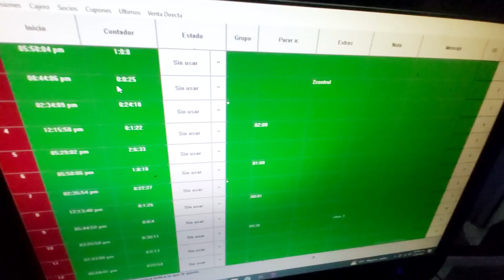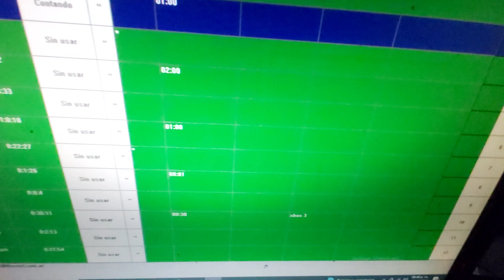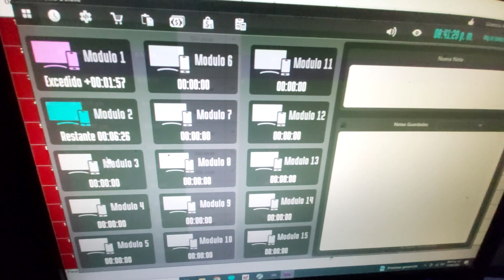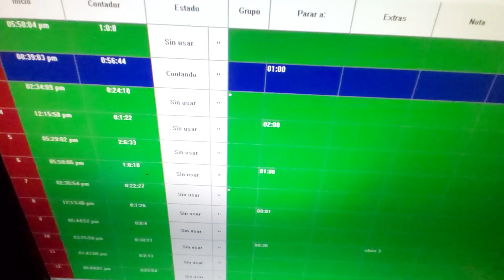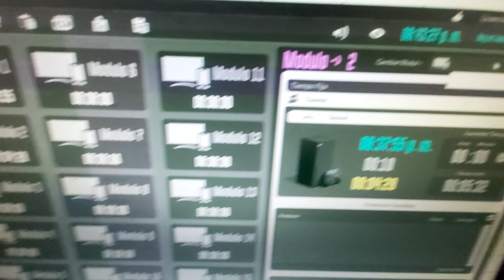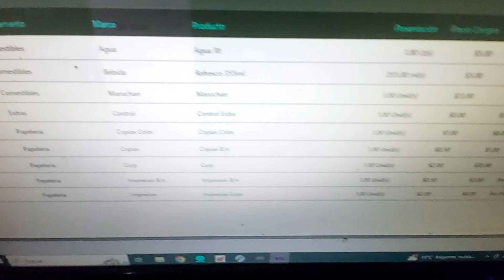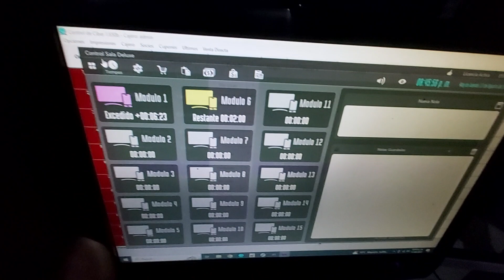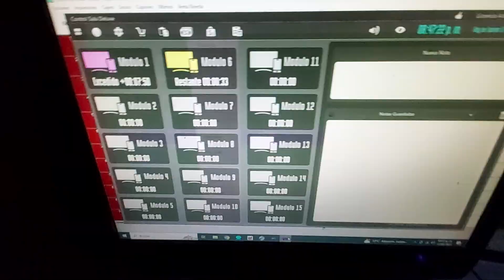4 MESES PROBANDO EL MEJOR SISTEMA PARA CHECAR TIEMPO EN TU SALA DE VIDEOJUEGOS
▬▬▬▬🔔PROMOCIONES DE CANALES🔔▬▬▬▬
Para promocionar tu canal, red social o negocio en mis videos:
-Plan 1:
Promo en un video
costo: $10usd

-Plan 2:
Promo en un vídeo +publicación en comunidad
costo: $20usd

Recuerda colocar en el ¨Agregar una nota¨ en la parte del pago la característica principal, plus o lo que te diferencia de otros canales (sorteos que realices o cosas especiales que hagas).